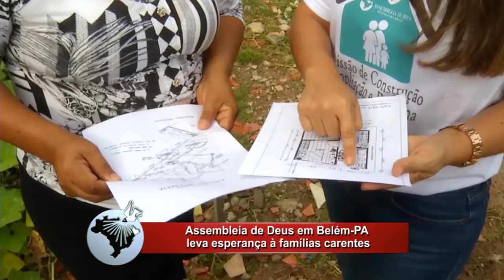ASSEMBLEIA DE DEUS LEVA ESPERANÇA À FAMÍLIAS CARENTES (INFORME AD 778)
Através da Missão de Construção e Reforma, a Assembleia de Deus em Belém, vai construir e reformar mais casas em 2018. Mais de 70 famílias já foram beneficiadas com o projeto.